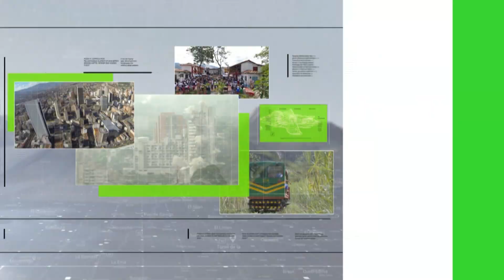Regresan los mercados campesinos a Medellín - Teleantioquia Noticias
Con una variada oferta de productos, regresan los Mercados Campesinos a 23 plazas y parques de Medellín.